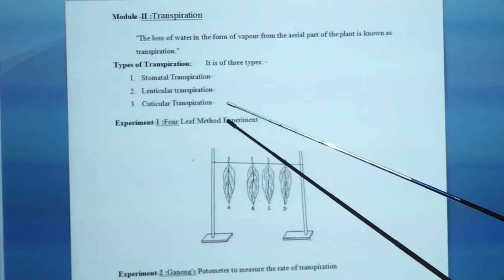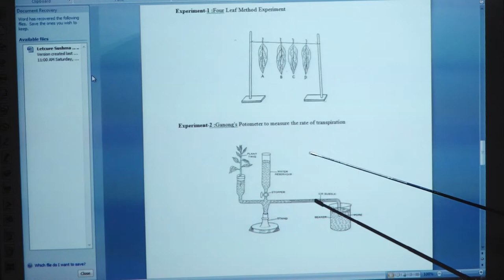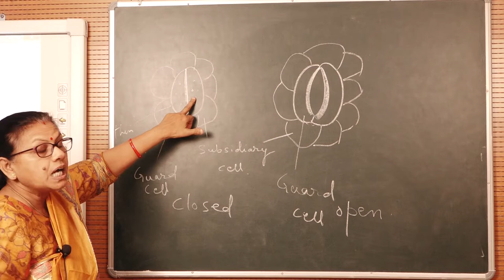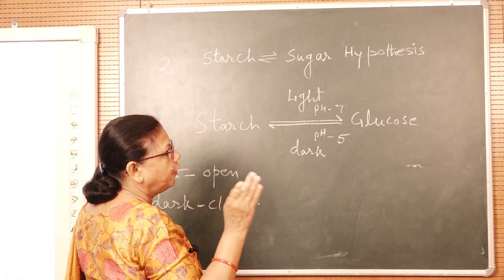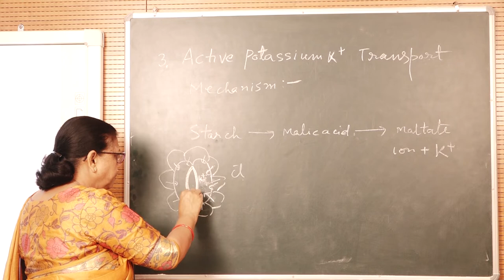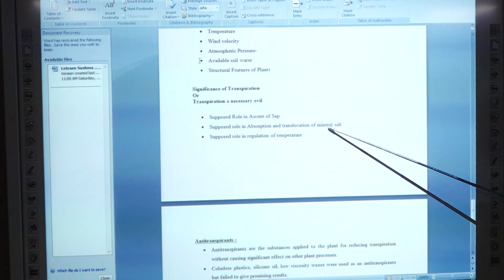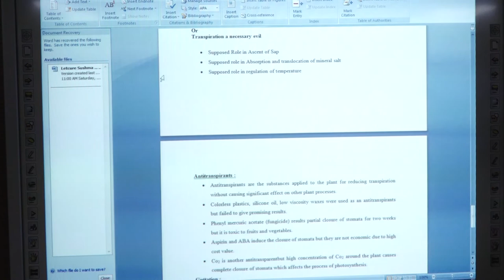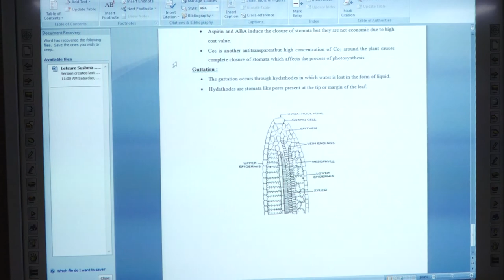Transpiration by. Dr. Sushma Chauhan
PROGRAMME - UGBY
              COURSE / PAPER - UGBY 102
                  Plant Physiology
                  Transpiration
                     (Module - 2)
                        Dr. Sushma Chauhan